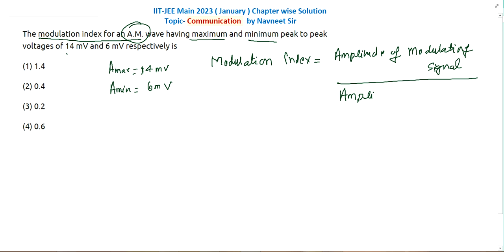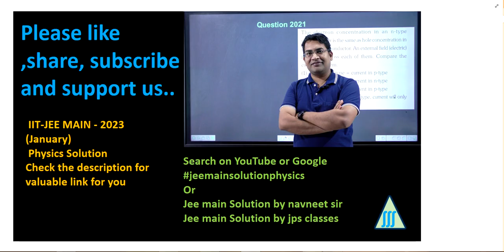The modulation index For an A.M. wave having maximum and minimum peak to peak || 2023 pyq jee main